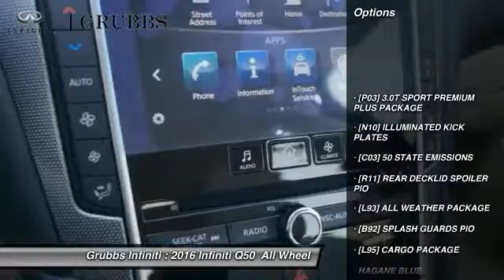2016 Infiniti Q50 Dallas Ft. Worth Grapevine G31219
2016 Infiniti Q50 4dr Sdn 3.0t Red Sport AWD

Grubbs Infiniti
1500 E State Highway 114

* 3 LITER 6 Cylinder engine * * An MP3 Player ** Bose Sound System ** CD Player ** A Premium Sound System ** Dual Climate Control ** Anti-lock Brakes ** A Backup Camera ** Traction Control ** Side Air Bag System ** Emergency Brake Assistance ** Bluetooth * * 2016 ** Infiniti * * Q50 * * Red Sport 400 * It has a hagane blue exterior and a stone interior. Interested? Don't let this sedan awd slip away! Call today for a test drive.